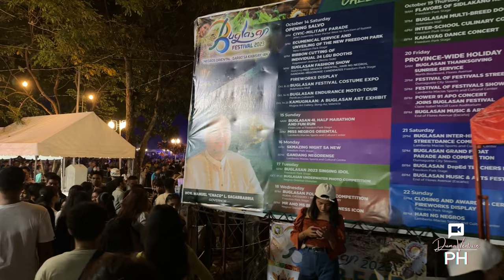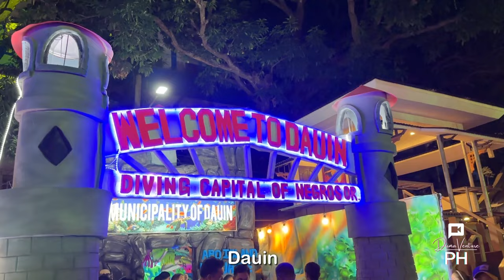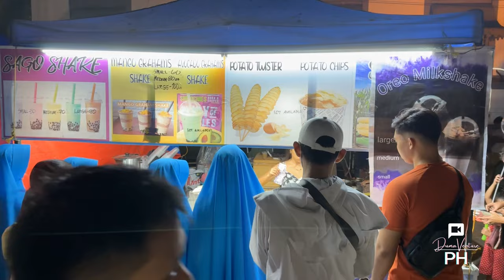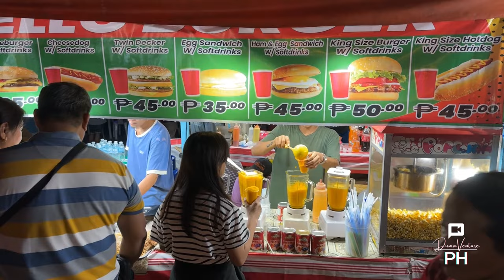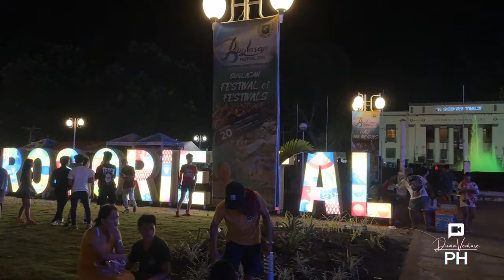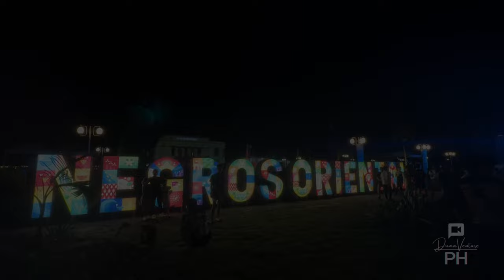Buglasan Festival 2023 - Virtual Walkthrough Tour HD | Dumaguete City, Negros Oriental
Click HD for better viewing experience

Click on the Bell Button so that you won't miss any future videos.

Support DumaVenture PH for more videos and content like this. Update videos, walkthroughs, and many more here in Dumaguete City and all over Negros Oriental in the Visayas. Request content you like so that we can make more exciting videos in the future.

A quality video featuring the beauty of the City of Gentle People. Updates and happenings in Dumaguete City and around Negros Oriental in the Visayas. Will let you experience the feels of this vibrant and peaceful environment in the city virtually amidst this pandemic and hindrances from traveling in DumaGeTmE, keeping you in touch with this beautiful place, the Capital of Negros Oriental. Follow the improvements and progression virtually in the retirement capital of the Philippines, Dumaguete City.